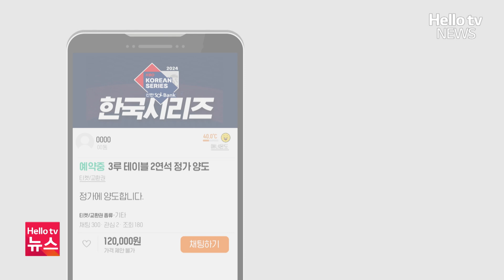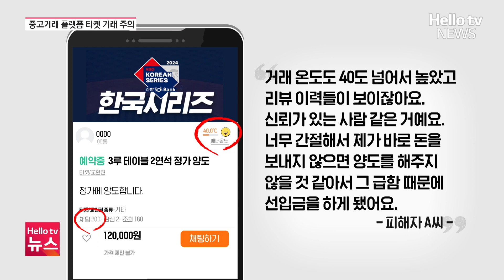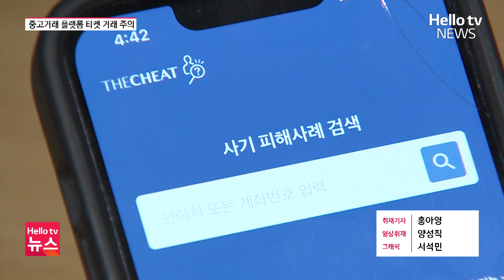거래 온도 믿지마세요…중고거래 플랫폼 티켓 사기ㅣ#헬로tv뉴스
프로야구 인기가 높아지면서, 야구를 보고 싶은 팬들의 마음을 이용한 사기가 기승을 부리고 있습니다.
한 중고거래 플랫폼에서는 정가 양도를 하겠다 해놓고 돈만 받아 챙긴 사람이 있었는데, 같은 자리를 두고 돈을 입금한 사람이 20명이 넘습니다.
이제 본인 인증과 동네 인증도 믿지 못하게 되는 걸까요.
홍아영 기자가 취재했습니다.